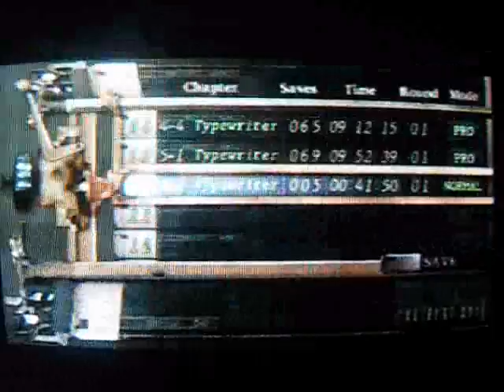resident evil 4 walkthrough part 2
sorry for the poor quality but just try and enjoy my madness this will be my final vid for a couple of days as im kinda getting more and more busy so be back soon with more resi enjoy and remember i love you all especially if you give me money so i can get better recording equipment xD